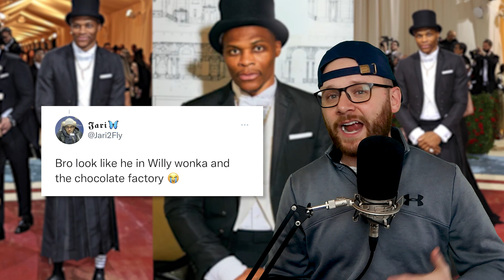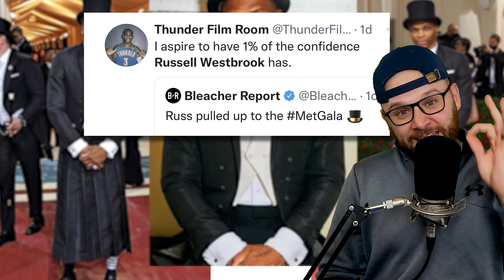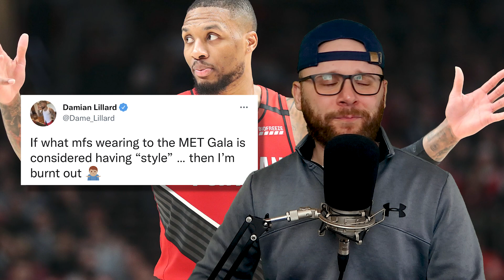Russell Westbrook's outfit at the Met Gala went Viral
Russell Westbrook was with his people at the Met Gala. This event is so wild. celebrities trying to wear something more insane than the next person. and that good news for Westbrook because has been doing this for years in the NBA and his costume was mild in comparison!